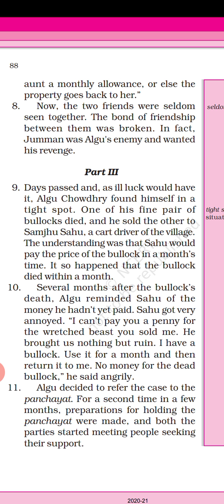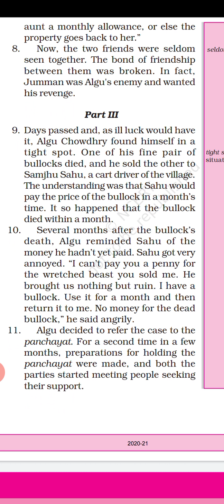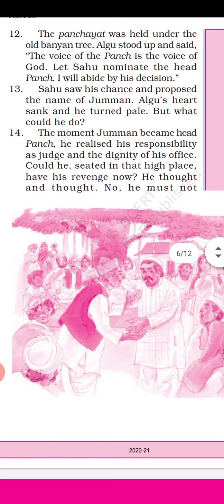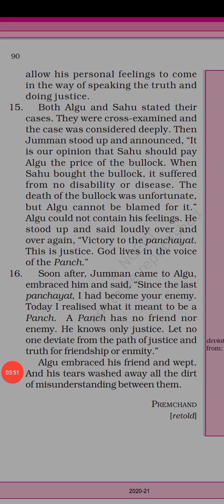Fair Play - III